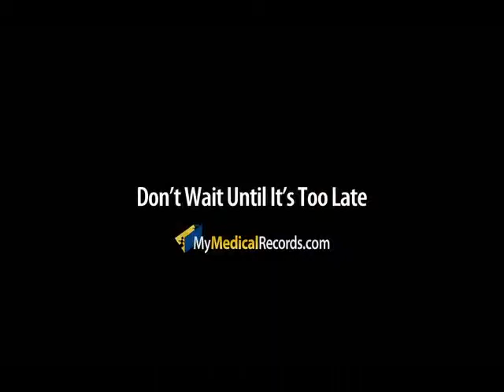MMRF Stock Price and Trading Volume - Richard Lagani - MoneyTV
On MoneyTV with Donald Baillargeon, MMRF executive Richard Lagani discusses recent gains in the company's trading volume and stock price.